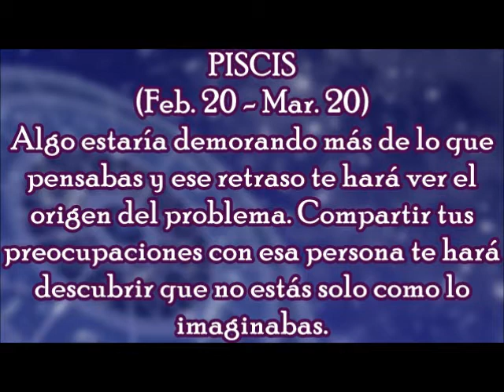Horóscopo del Día: Piscis / Sábado, 10 de marzo 2018